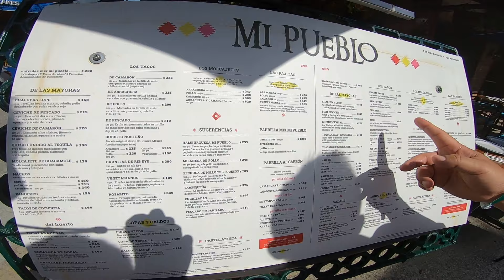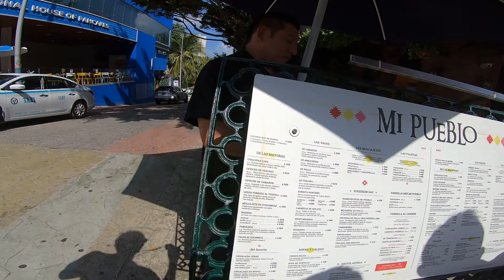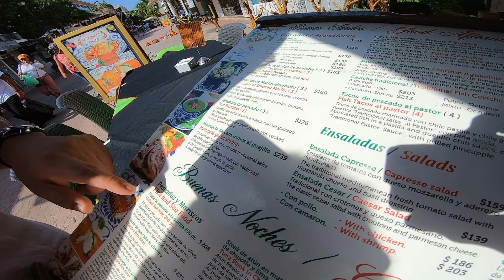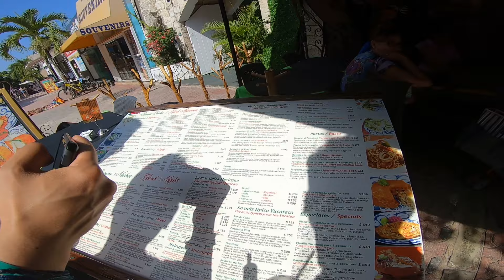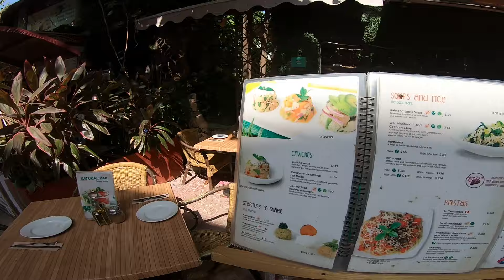playa del carmen, cancun